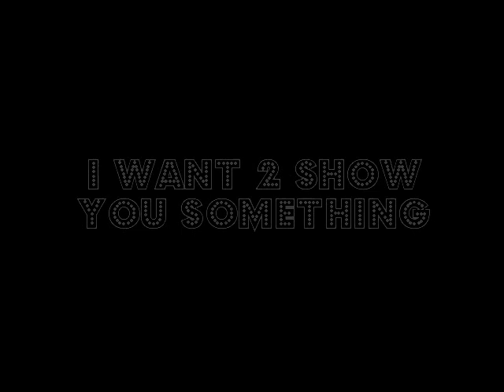Ride With Mr YeeHaw Episode 3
In Mr.YeeHaw's 3rd appearance, he answers 4 of his own questions. He didn't really explain why I created him. (So to answer for him), I've seen other hilarious YouTubers, and have decided to create a funny character of my own, and try to make people laugh.

He also sees another professional wrestler, and gets mad.